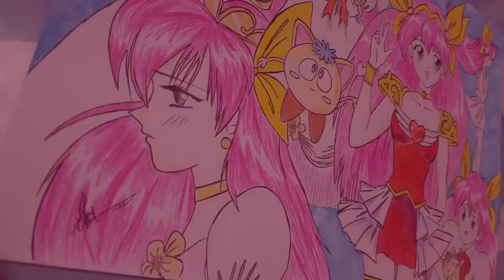Momoko Hanasaki - Wedding Peach : Speed Drawing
Learn how to draw Momoko Hanasaki from Wedding Peach